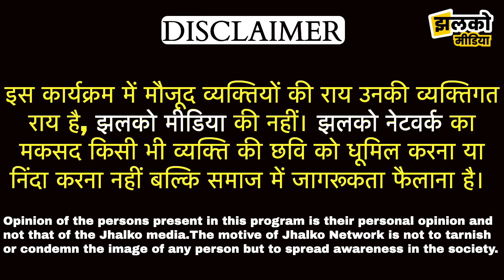बीकानेर में अजब प्रेम की गजब कहानी देख उड़ जाएंगे होश ~ Jhalko Bikaner News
👉 जॉब के साथ एक्स्ट्रा कमाई के लिए बैंकसाथी एप डाउनलोड करें!

Produced By: Jhalko Bikaner
Edited By: Vinod
Reported By : Sudesh
Cameraman :